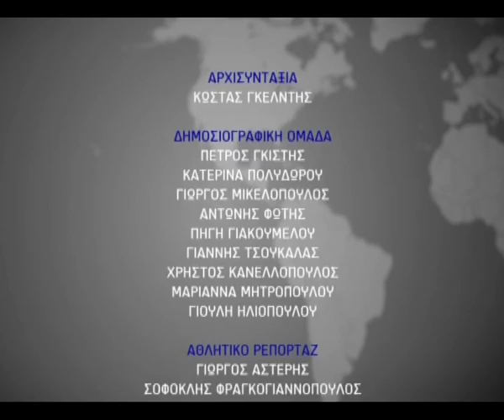Κεντρικό δελτίο - Κυριακή 31 Μαρτίου 2024